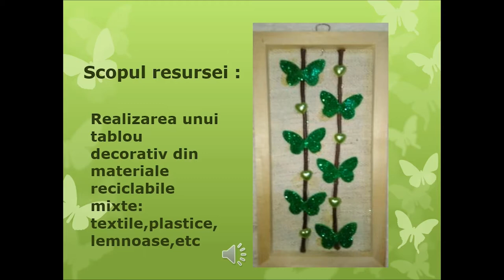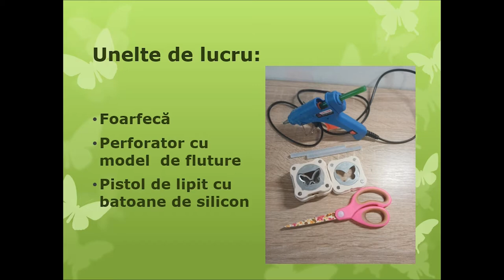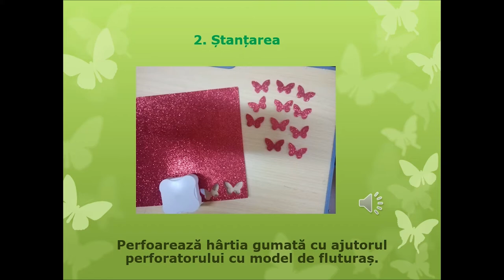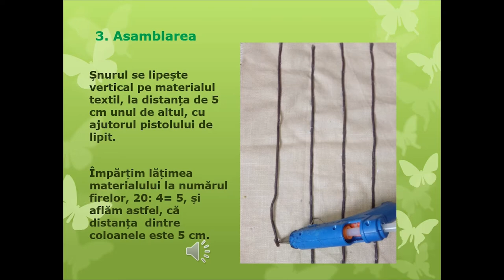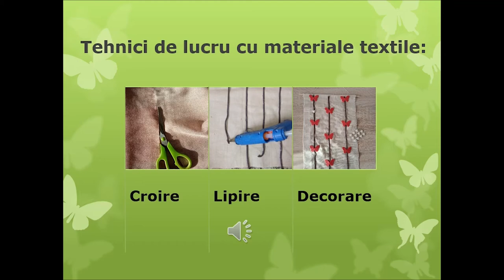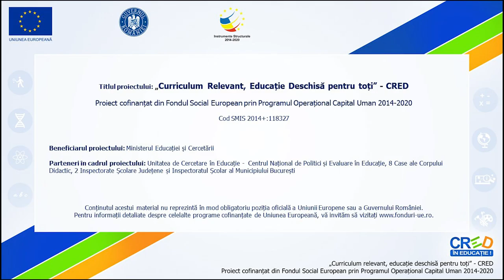Zbor de fluturi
Acest video prezintă procesul tehnologic de realizare a unui colaj dinmateriale textile reciclabile și accesorii diverse prin tehnica colajului,
respectând etapele de lucru specifice.Sunt prezentate succesiv materialele necesare și uneltele de lucru, dar șietapele de lucru: ștanțare, croire, lipire, asamblare și expunere. Video-ul poate fi întrerupt în orice secundă pentru a da posibilitaea elevilor să execute sarcinile de lucru corespunzătoare etapelor de lucru.

Scopul resursei este acela de a valorifica materiale textile reciclabile în realizarea unor obiecte decorative și utile pentru clasă, școală sau camera
școlarului. Elevii își consolidează abilitatea manuală de a folosi perforatorul, foarfeca, pistolul de lipit și cutter-ul. Își cultivă gustul pentru estetic și frumos prin combinarea armonioasă a culorilor și texturii materialelor. Elevii pun în practică noțiuni de geometrie plană: linii paralele, noțiunea
de echidistant, număr par și impar, lungimea și lățimea unui dreptunghi, împărțirea la un număr, etc.